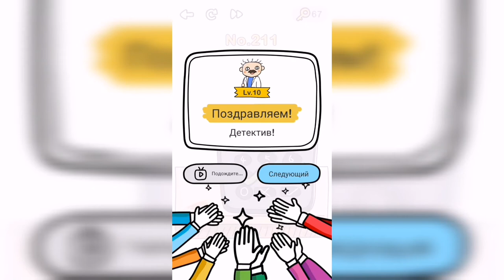Brain Out / Испытание / Уровень 211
Как пройти Brain Out ответы, решение, прохождение. Уровень 211 - Разблокируйте планшет!

Привет, ребята!